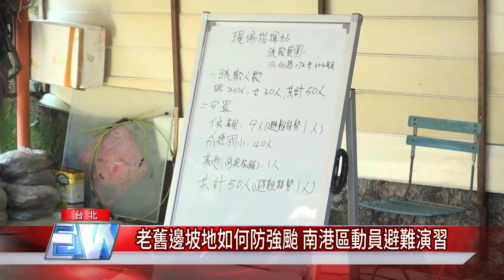老舊邊坡地如何防強颱 南港區動員避難演習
台北市南港區在老舊山坡地辦理颱風災害來臨時的疏散演練，各救援單位與里鄰組織繃緊神經、全副武裝排演，以居民生命安全維第一，演練各種情境，藉此修正程序，落實減災的目標。